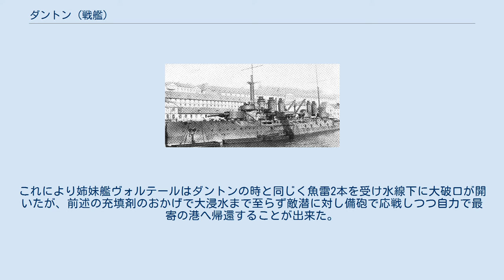ダントン (戦艦)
ダントン (Danton) はフランス海軍の戦艦。
ダントン級のネームシップである。
 1906年起工。
1909年7月4日進水。
1911年6月1日就役。
 竣工のわずか1週間後、ジョージ5世の戴冠記念観艦式に参列すべくイギリスに派遣されている。
 第一次世界大戦では、ダントンはフランス海軍の地中海艦隊に配属され、地中海のシーレーンをオーストリア＝ハンガリー帝国海軍から防衛すべく護衛活動に従事した。
また、オスマン帝国海軍の巡洋戦艦ヤウズ・スルタン・セリムを黒海へ閉じ込めておくためのダーダネルス海峡封鎖作戦にも参加している。
 1917年3月19日正午、ダントンはトゥーロン軍港での整備を終え、ギリシャ西方のケルキラ島へ向かっていた。
同地でオーストリア＝ハンガリー海軍をアドリア海に閉じ込めておくためのオトラント海峡封鎖作戦に合流する予定だった。
この時ダントンは通常より多くの人員を乗せていた。
出港後はUボートを避けるためジグザグ運動を行いつつ東進していったが、サルデーニャ島南方のティレニア海まで進んだところでドイツ潜水艦U-64が放った魚雷2本が命中。
沈むまでに45分と一応の余裕があり、かつ各指揮官の冷静な対応により1200人近い乗員のうち戦死者は296人に留まった。
残る860人は護衛の駆逐艦マシュー(Massue)や哨戒艇によって救助された。
U-64は駆逐艦からの爆雷攻撃をかいくぐって逃走に成功したが、1918年6月17日にHMSリクニスの攻撃により撃沈された。
 フランス海軍では本艦の喪失を重く見て、戦艦の対水雷防御に重要な改良余地が有るとして、残る姉妹艦と既存戦艦らの水線下区画に、魚雷への防御効果を狙って充填剤を注入した。
これにより姉妹艦ヴォルテールはダントンの時と同じく魚雷2本を受け水線下に大破口が開いたが、前述の充填剤のおかげで大浸水まで至らず敵潜に対し備砲で応戦しつつ自力で最寄の港へ帰還することが出来た。
 2007年12月に残骸がサルデーニャ島沖で発見された。